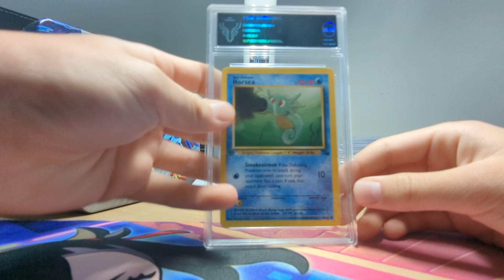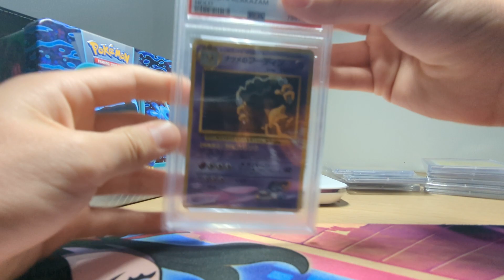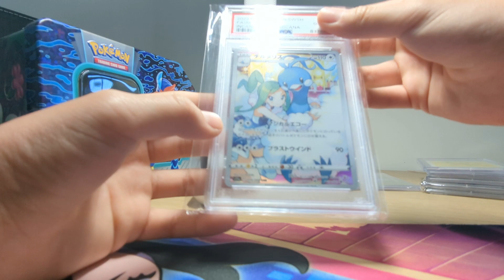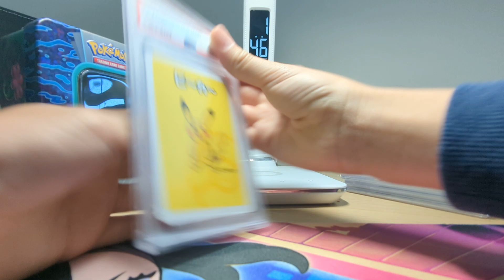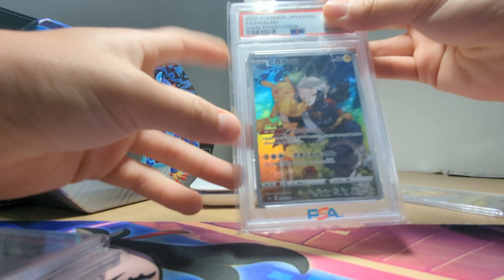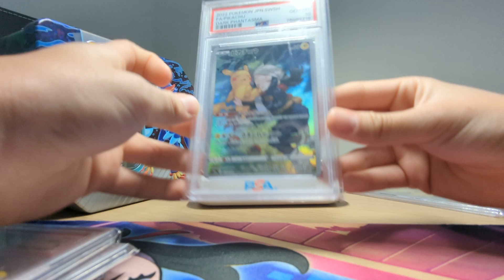My Graded card collection